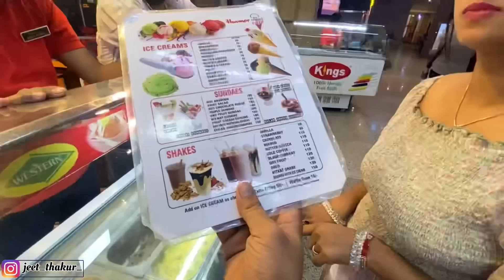Shopping with COINS challenge ₹10000/- (PUBLIC REACTION) Jeet thakur pranks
ABOUT VIDEO :- Shopping with COINS challenge ₹10000/- (PUBLIC REACTION) Jeet thakur pranks

KEY HOLDER
WALL FRAMES
MY ALEXA